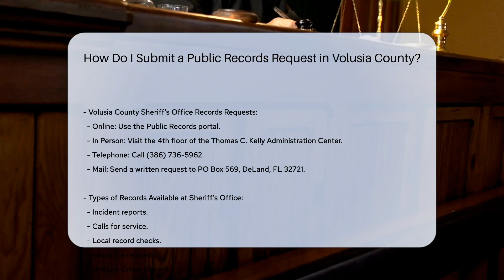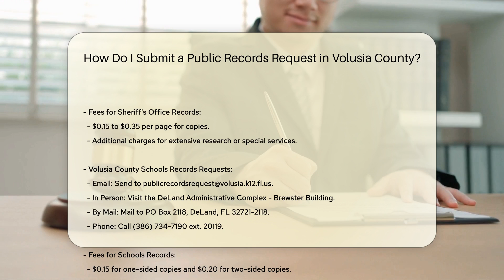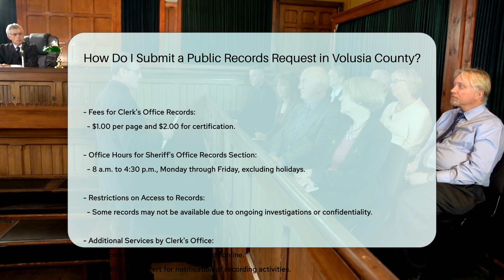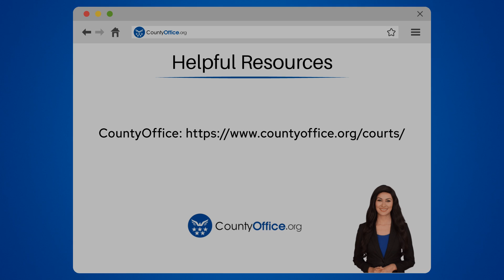How Do I Submit a Public Records Request in Volusia County? | CountyOffice.org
How Do I Submit a Public Records Request in Volusia County? Have you ever needed to submit a public records request in Volusia County, Florida? In this detailed video, we provide you with step-by-step guidance on how to obtain public records from key government offices in Volusia County. Learn how to request records from the Volusia County Sheriff's Office, Volusia County Schools, and the Clerk of the Circuit Court. Discover the various methods available for submitting your requests, including online portals, in-person visits, telephone calls, emails, and mail correspondence. Understand the types of records available, associated fees, and additional charges for special services. Stay informed and empowered by accessing important public records efficiently and effectively.